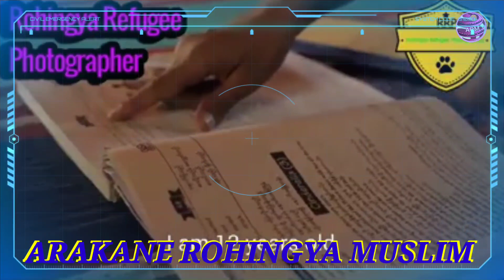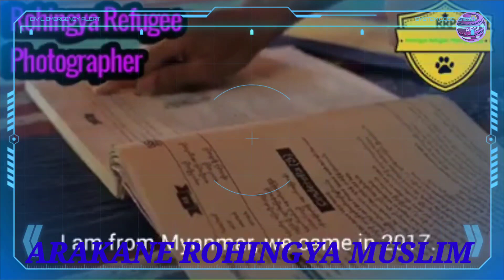Today, 05, january, 2021 Burmes News Translation in Rohingya Language